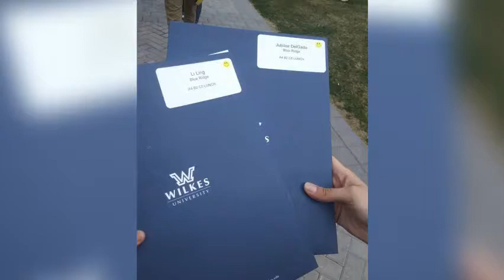Winning Big at Bigler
Blue Ridge High School was well represented by their Journalism and AP Government classes as well as their year book committee at the 2018 Tom Bigler Conference, hosted by Wilkes University.